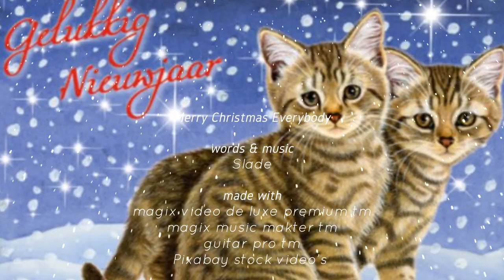Slade - Merry Christmas Everybody Instrumental Cover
Merry Christmas Everybody Slade.

It was the night before Christmas, and all through the house

While visions of sugarplums danced in their heads
Had just settled down for a long winter's nap

Gave the lustre of mid-day to objects below
When, what to my wondering eyes should appear
But a miniature sleigh and eight tiny reindeer

On! Comet, on! Cupid, on! Donder and Blitzen!

As dry leaves that before the wild hurricane fly
So up to the house-top the coursers they flew

As I drew in my hand, and was turning around

And the beard of his chin was as white as the snow

That shook when he laughed, like a bowlful of jelly

made with
Magix video deluxe tm